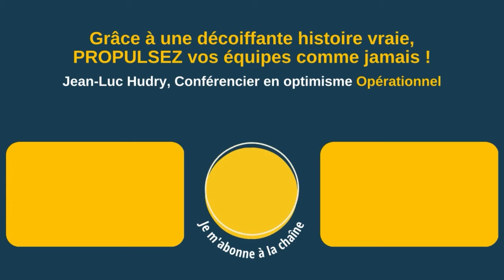L’intervention de Jean Luc Hudry était top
L'intervention de Jean-Luc était top

Sabine, présidente de l'association Cap 92

" Lors de notre réunion annuelle, nous avons eu la chance d'avoir avec nous Jean-Luc qui nous a donné une bouffée d'oxygène. "

▶ À propos :
- 6 ans d’études de management : France+ Japon + USA
👉 Et maintenant ?